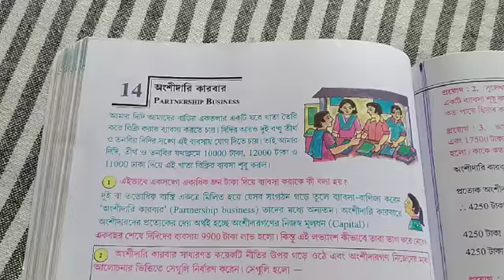Class-X (Mathematics)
Partnership Business (Part-3)